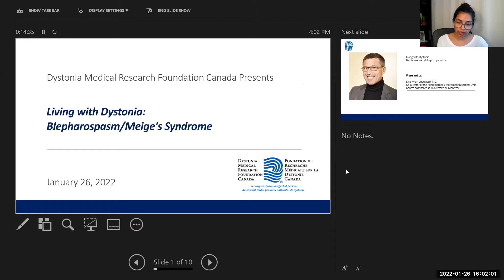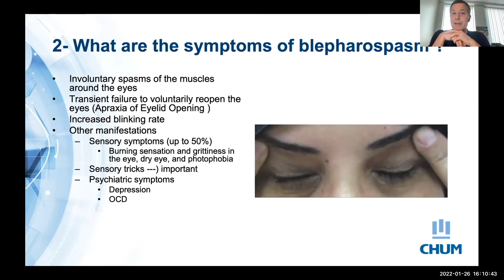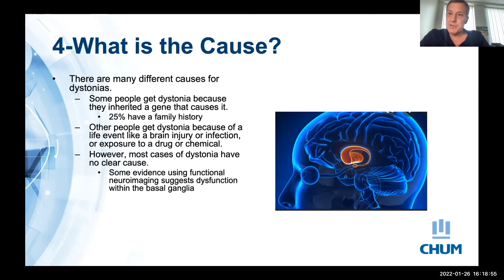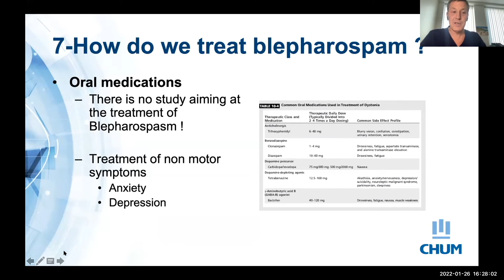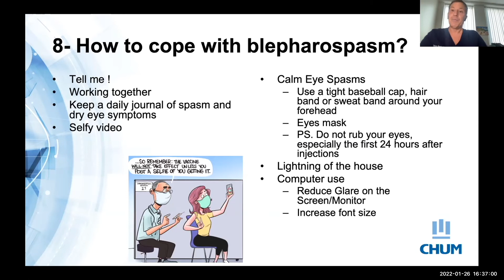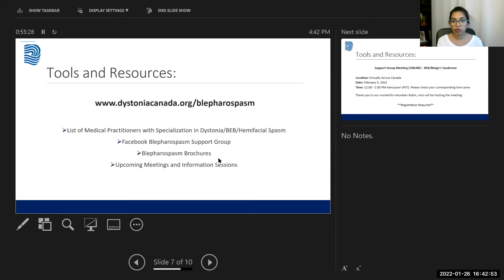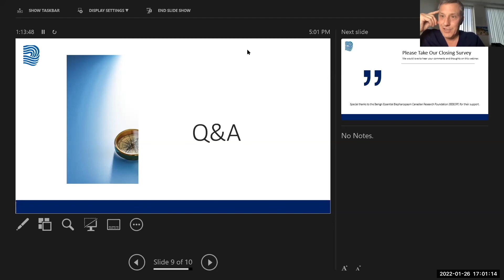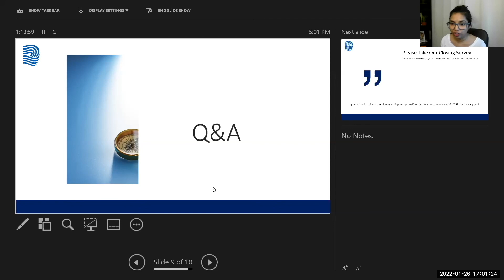Living with Dystonia: Blepharospasm/Meige's Syndrome Webinar with Dr. Chouinard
Thank you to Benign Essential Blepharospasm Canadian Research Foundation (BEBCRF).

The mission of the Dystonia Medical Research Foundation Canada (DMRFC) is to advance research for more treatments and ultimately a cure for dystonia, a neurological movment disorder. We also work to promote awareness and education; and to support the needs and well being of affected individuals and families. DMRFC is a registered non-profit Canadian charity governed by a volunteer Board of Directors. for additional details on the various forms of dystonia, and how you can get support.